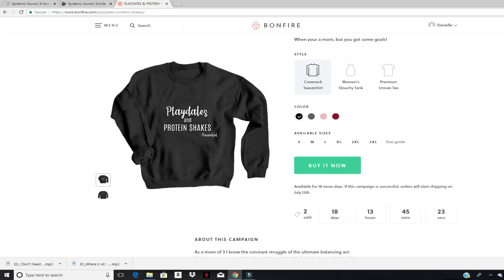WEIGH IN UPDATE / WEIGHT WATCHERS / ITRACKBITES / DANIELA DIARIES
Hey friends!

Weekly weigh in update on the weight watchers points plus program via the itrackbites app.  I hope you all had a wonderful week! You all are doing amazing! keep it up!

If you are interested in my shirt campaign here is the link

It will run until July 4th

I also mentioned manifesting.  Promoting positivity and letting go of negative emotions.

It really has been a eye opener and I feel like a million pounds of stress has been lifted from my shoulders.

The movie I mention is called "The Secret" it is on netflix

my favorites are the colon tea, profit tea and relax

the detox mask and face oil is amazing!